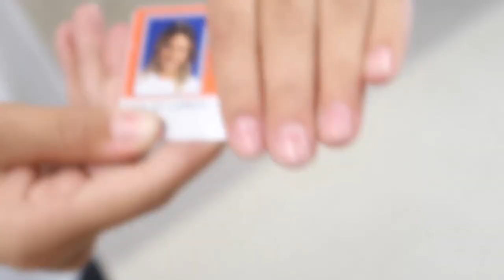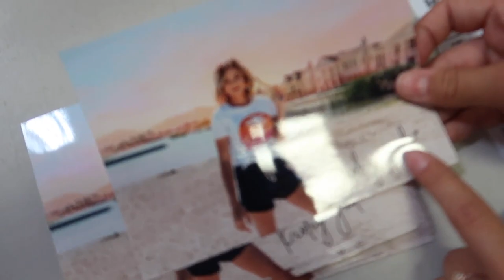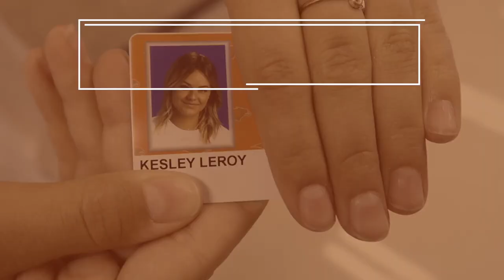HIGH SCHOOL PICTURE DAY ALREADY? | THE LEROYS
sorry guys this video should have gone up last week but somehow got missed. so here it is today.

Our kiddos!!!
Kesley 15
Logan 13 (angel in heaven)
Rhett 11
Reese 9
Perri 8

Kesley's cute T-shirt